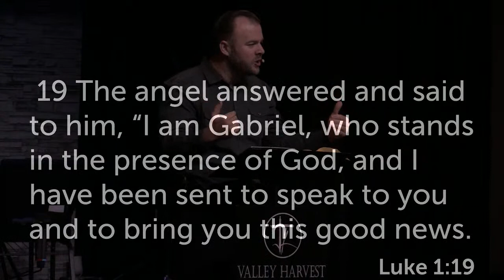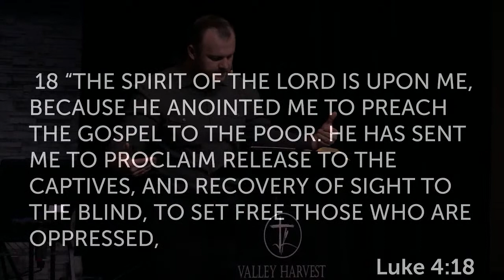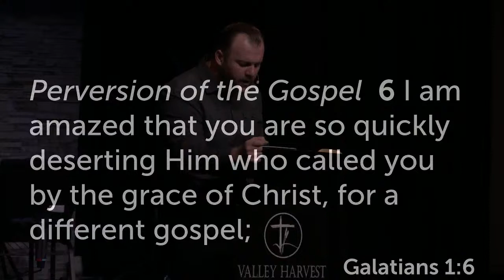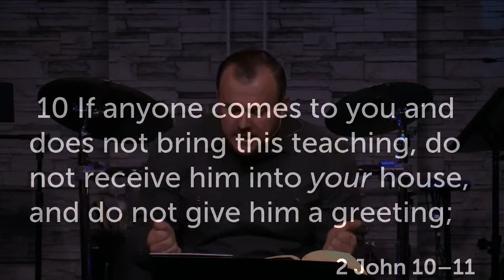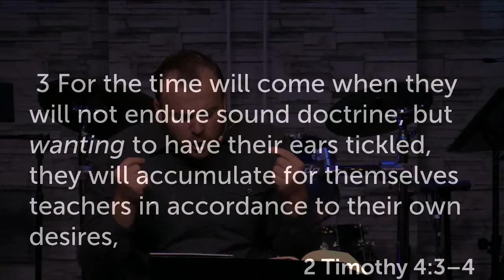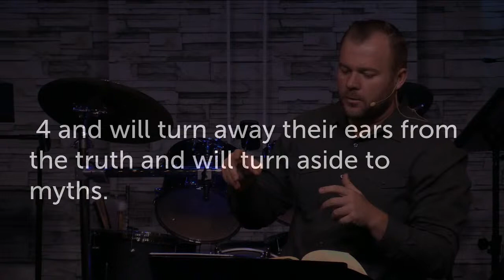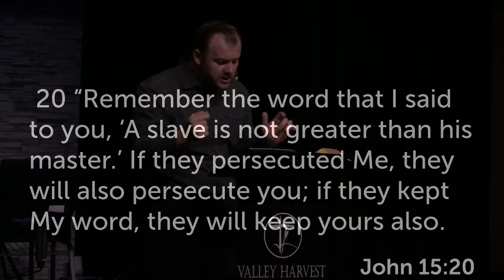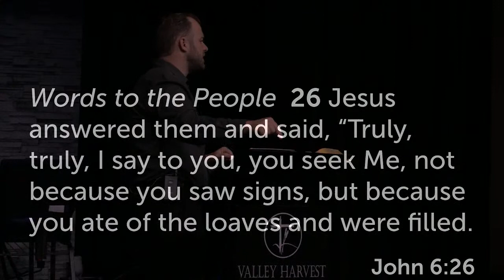What is Evangelism? - Valley Harvest English Service 09/13/20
Thank you for joining our service online. We are a local church out of Spokane, WA.

If you live in the Spokane area, feel free to stop by and worship our God with us!
1108 N Argonne Rd, Spokane Valley, WA 99212
Every Sunday
English Service: 12:30 pm
Russian Service: 2:00 pm